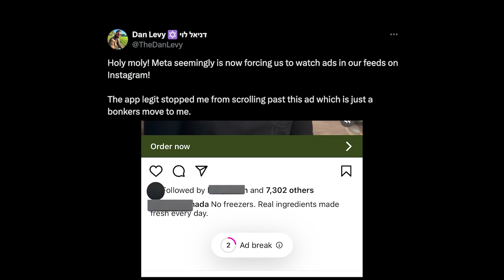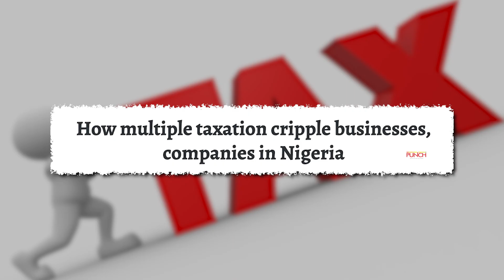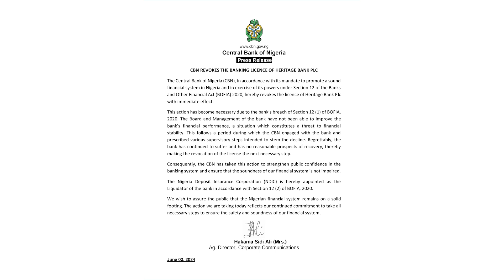Unskippable ads now on IG Reels? CBN lifts ban on Opay others | News Update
0:00 - Headlines
0:13 - Meta has launched its first AI-driven ad targeting program for businesses on WhatsApp. Announced by CEO Mark Zuckerberg at a conference in Brazil, this new program aims to generate revenue from the popular chat service. The company also unveiled an AI chatbot for business inquiries is testing a new ad feature on Instagram Reels.
1:06 - Uber and Bolt warn that their Kenyan operations could become unsustainable if the parliament approves a proposed 6% Significant Economic Presence Tax in the Finance Bill 2024. According to Bolt's tax manager Celia Kuria, this would make rides under KES500 unprofitable. Both Uber and Bolt argue that similar taxes forced foreign firms out of Nigeria and could do the same in Kenya, threatening drivers' earnings and potentially causing mass job losses.
1:47 - The CentralBankofNigeria has lifted its ban on fintech companies OPay, Moniepoint, Kuda, Palmpay, and Paga. These fintechs can now resume onboarding new customers after a five-week suspension due to concerns about illicit foreign exchange transactions. The CBN initially imposed the ban on April 29, following the blocking of over 1,100 accounts linked to peer-to-peer crypto trading.